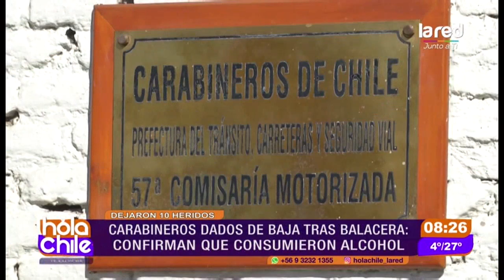Dan de baja a carabineros tras balacera en La Florida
Los funcionarios policiales que estarían vinculados con un tiroteo en una manifestación que dejó diez heridos en las cercanías de la estación de metro Trinidad, fueron dados de baja. Entérate de todo en Hola Chile.